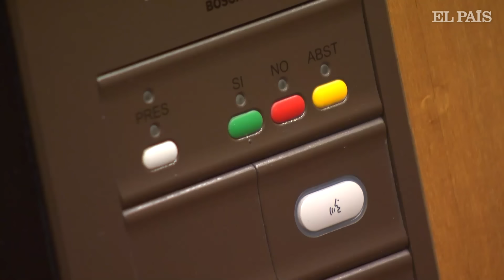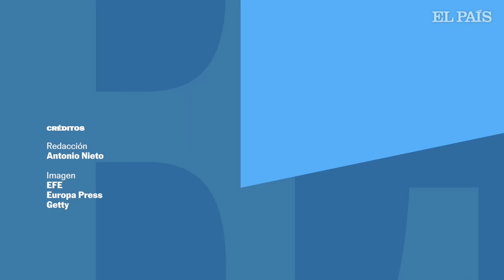YOLANDA DÍAZ | Un año de Sumar: de la ruptura con Podemos a los malos resultados en 2024 | EL PAÍS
Yolanda Díaz ha anunciado que dimite como líder de Sumar este lunes, un día después del mal resultado de la formación en las elecciones europeas del domingo, en las que solo consiguió tres escaños: unos más que Podemos y los mismos que Se Acabó la Fiesta, la formación del ultra Alvise. La vicepresidenta del Gobierno de coalición de Pedro Sánchez y ministras de Trabajo abandona así el liderazgo del partido que puso en marcha hace algo más de un año con el objetivo de agrupar a las fuerzas a la izquierda del PSOE.